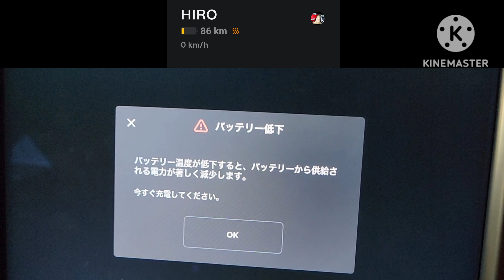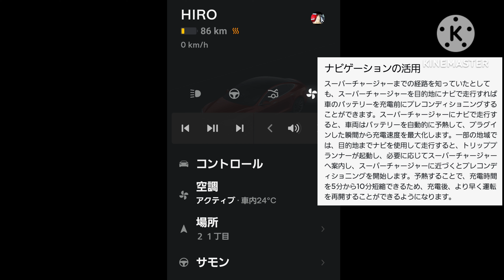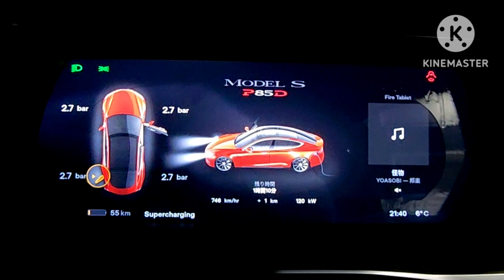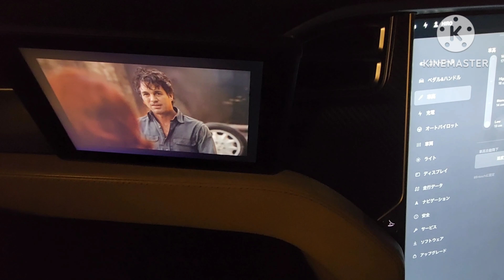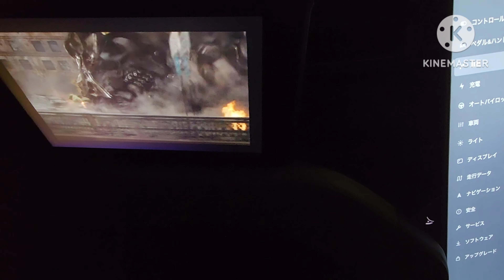スーパーチャージャー千葉稲毛&充電中の過ごし方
試乗・修理・点検・車検・納車などのサービスを提供する日本最大のテスラセンターとして2022年11月12日にオープンした千葉稲毛で充電してきました。

250kWのスーパーチャージャーはとても快適で30分で300キロくらい充電できました。
充電が早く終わってしまい鑑賞していたアベンジャーズを見残してしまいました笑